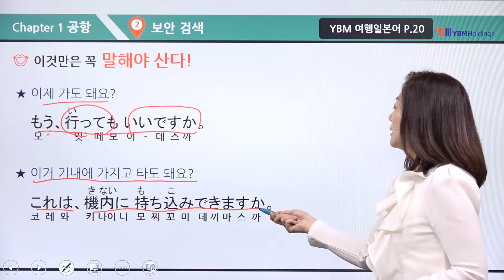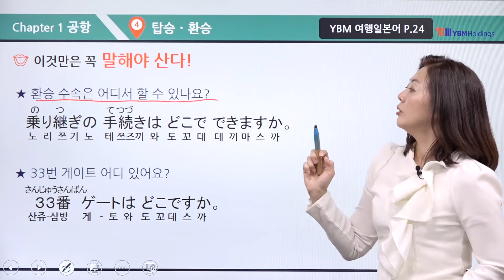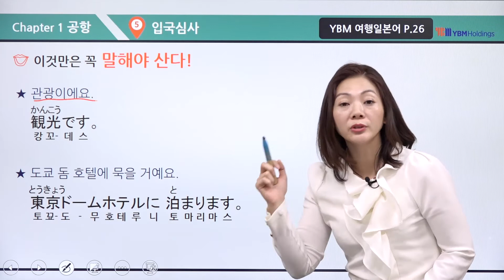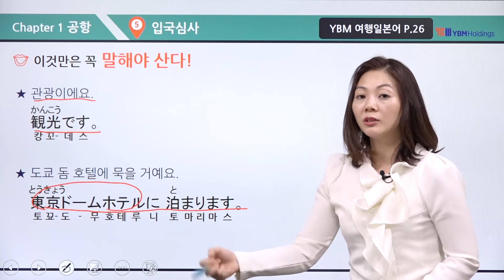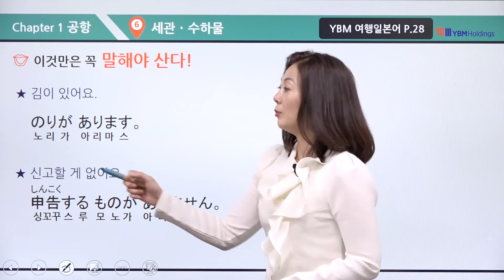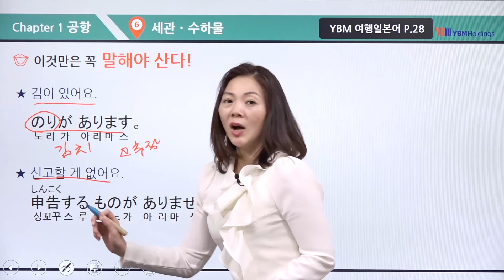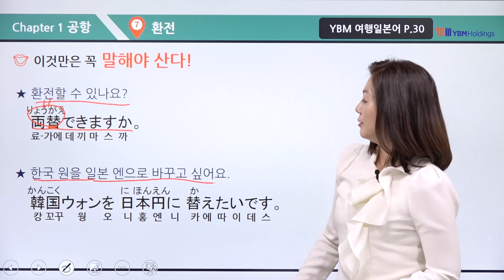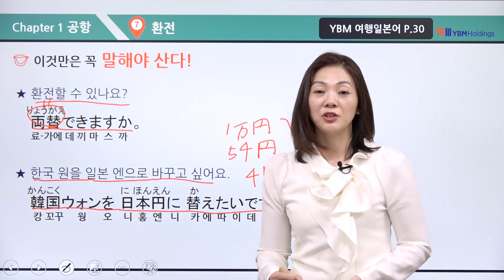[YBM 여행일본어] Chapter 01 공항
* 일본어를 몰라도 누구나 말할 수 있도록 한글 독음 표기
* 일본 여행에서 꼭 필요한 일본어표현 엄선
* 하고 싶은 말을 빠르게 찾아 말할 수 있는 초스피드 사전 부록
* 책의 200% 활용을 도와줄 최상의 부가서비스
  : 무료 동영상강의 8강, 무료 MP3 파일

3. 특징
일본 현지에서 바로 통하는 여행일본어!

여행일본어는 원어민처럼 유창하게 말할 필요도, 멋들어지게 긴 문장을 줄줄이 말할 필요도 없습니다. 여행에서 일본어란 일본에서 내 여정에 지장이 없게, 불이익이나 불편함을 겪지 않게 의사소통을 할 수 있는 수단일 뿐이니까요. 최대한 간단하면서도 쉽지만 여러분의 의사를 정확하게 표현해 줄 ‘바로 그 말’들을 이 책에 담았습니다. 물론 현지에서도 통하는 ‘진짜 일본어’죠. 정말 이것만으로 되냐고요? 물론입니다. 여러분의 여행에 ‘짐’이 아닌 ‘힘’이 되는 여행일본어 책으로 자신 있게 권해 드립니다.

★가볍지만 알찬 Book!
- 만능문장 20
여행의 어떤 상황에도 통하는 기본 매너 문장, 도움 요청 문장

- 실용 숫자 말하기
여행의 어떤 순간에도 요긴한 하나, 둘, 셋부터 가격, 객실번호, 전화번호, 시간까지!

- 상황별 필수 문장
일본 여행의 매 상황에서 꼭 해야 하는 말, 꼭 듣게 되는 말만 골라 배워요!

- 긴급상황 탈출 문장
일본에서 곤란한 일이 발생했을 때 당황하지 않고 위기를 탈출할 수 있는 한마디!

- 여행일본어 TIP
일본 여행에 도움이 되는 유용한 정보 수록!

- 초스피드 여행일본어사전
교재에 수록된 일본어 문장을 가나다 순으로 후다닥 찾아 말해요!

★돈 주고도 못 사는 Service!
- 무료 동영상강의
1. YBM북스 사이트에서 보기
접속→검색창에 YBM 여행일본어 입력→무료특강 클릭
2. QR코드로 바로 보기
   교재 속 QR코드를 콕 찍으면 동영상으로 바로 연결!

교재의 모든 문장을 원어민 음성으로 녹음한 MP3 파일을 두 가지 버전으로 제공!
Ver. 1 원어민 음성을 듣고 일본어 발음을 확인하기
Ver. 2 원어민 음성을 듣고 일본어로 따라 말해 보기

4. 저자
YBM 일본어연구소
네이티브 일본인과 일본어 강의 및 집필 경험이 풍부한 일본어 전문가로 구성된 연구소. 일본 현지와 한국 연구진들의 긴밀한 협조 하에 YBM 홀딩스에서 출간되는 교재의 원고 집필, 감수, 취재, 편집 및 번역 등의 책임을 맡고 있으며, 살아 있는 일본 정보를 받아 양질의 일본어 교재 개발에 힘쓰고 있다.